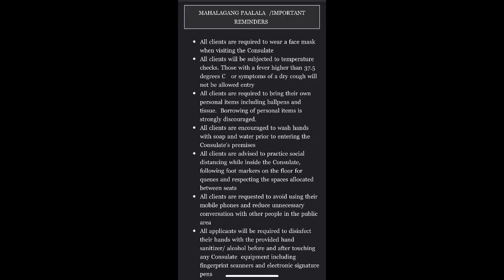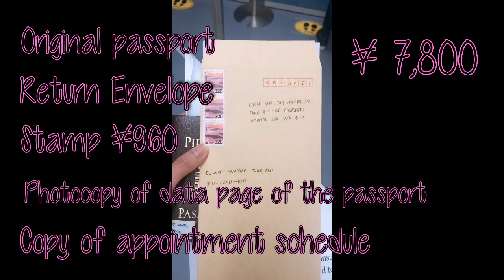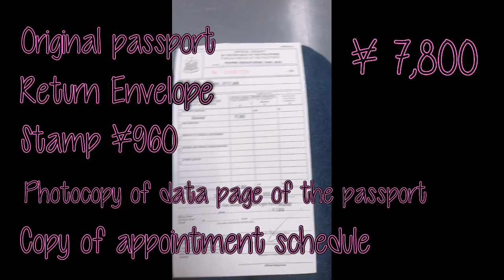How to Renew Philippine Passport in Japan | Japan Vlog #20